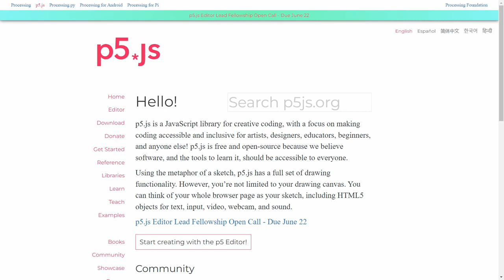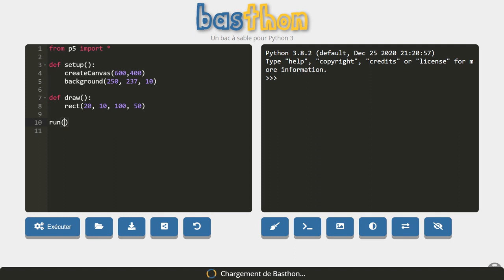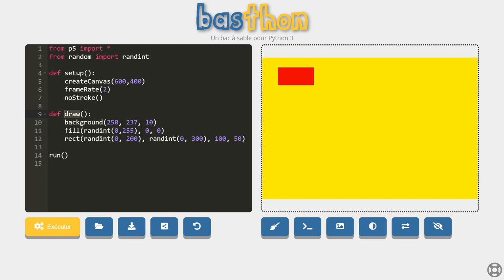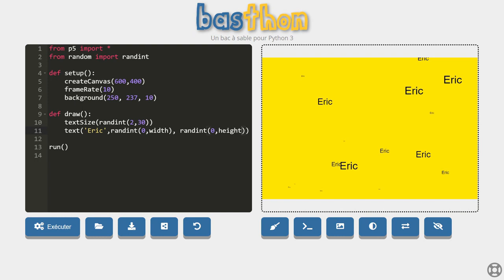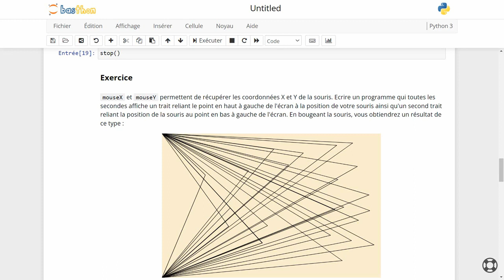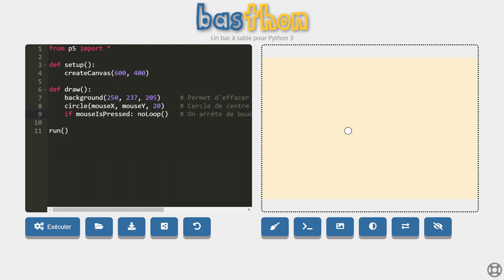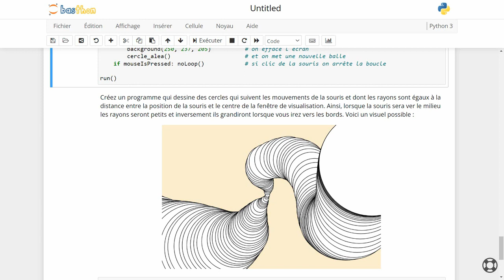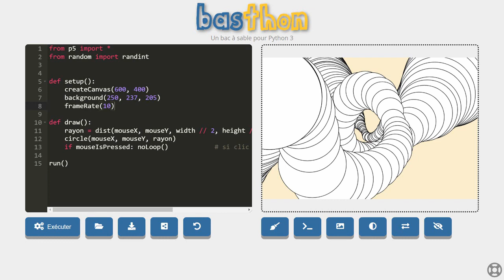Initiation à p5* version Python - Partie 1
La bibliothèque p5* permet de coder simplement des animations 2D ou 3D et a été spécialement créée pour les artistes, designers, étudiants...

Cette bibliothèque était à l'origine en Java puis en JavaScript et aujourd'hui également en Python.

00:00 Introduction
01:05 Exemple de base
05:18 Exercice 1 - Votre prénom
08:29 Exercice 2 - Des lignes traversent l'écran
10:53 Exercice 3 - 2 traits suivent la souris
12:53 Impossible de toucher ce cercle
17:00 Exercice 4 - Cercles et distances au centre de l'écran

Vous pourrez taper les codes Python proposer directement dans la console Basthon, sans aucune installation